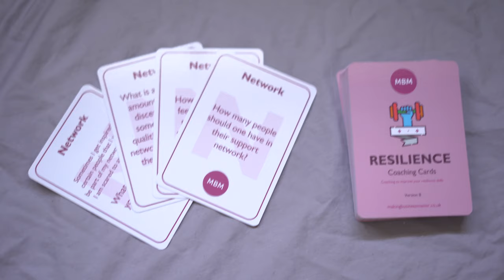Resilience Coaching Cards - Flash Cards, Question Cards. Great for Leaders. Emotional Intelligence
Resilience Coaching Cards are for anyone that wants to find solutions, improve performance and get better results – theirs or their teams. These are also ideal for managers or for every day.

Using these Resilience Coaching Cards will enable you to:

- Nurture resilience in your everyday life.
- Coach someone, even if you have never coached someone before.
- Help someone to achieve things, from solving a problem to identifying their goals for life.

Grab a pack of our Resilience Coaching Cards today and start your journey to becoming the best version of yourself